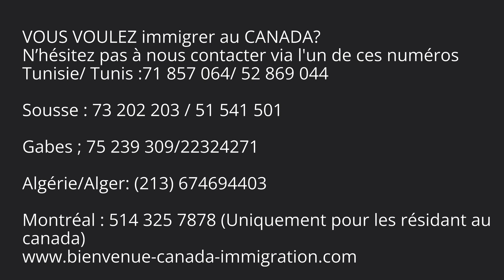Témoignage de Mr Wajdi S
Cher Monsieur Wajdi,

Nous tenons à vous exprimer notre sincère gratitude pour le temps et l'effort que vous avez consacrés à partager votre expérience et témoignage concernant la procédure d'immigration en tant que travailleur temporaire au sein de notre agence.

Votre contribution nous a non seulement permis de mieux comprendre les défis auxquels les travailleurs temporaires sont confrontés, mais aussi de mettre en lumière les améliorations que nous pouvons apporter à nos services pour faciliter et optimiser cette démarche pour les futurs candidats.

Votre témoignage a également eu un impact positif sur notre communauté, en fournissant des informations précieuses et des conseils aux personnes qui envisagent de suivre un parcours similaire. Votre générosité dans le partage de vos connaissances et de vos expériences a sans aucun doute aidé de nombreuses personnes à naviguer plus sereinement dans le processus d'immigration.

Nous vous remercions encore une fois pour votre précieuse collaboration et nous sommes ravis de continuer à travailler ensemble pour soutenir et faciliter l'intégration des travailleurs temporaires au sein de notre société.

Nous vous souhaitons tout le succès et le bonheur possibles dans vos projets futurs et restons à votre disposition pour toute assistance supplémentaire.

Cordialement,

Mr Chams edine chouchane
Présidant
Bienvenue Canada Immigration